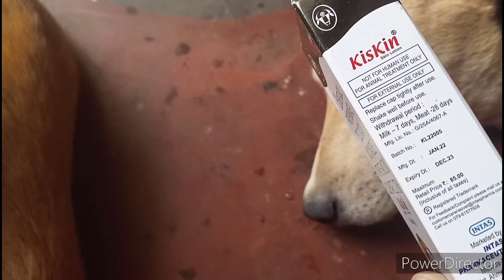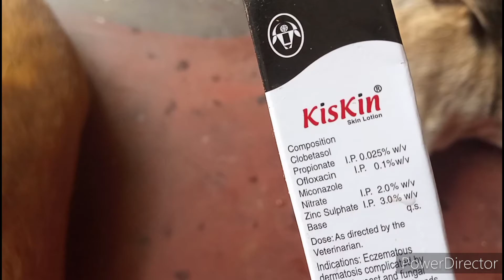চিংচঙেৱ জ্বর,নয়নধাৱীৱ skin problem.ছেলেৱ পড়াশুনা সব নিয়ে চিন্তয় আছি।🤔🤔🤔🤔🤔🤔🤔